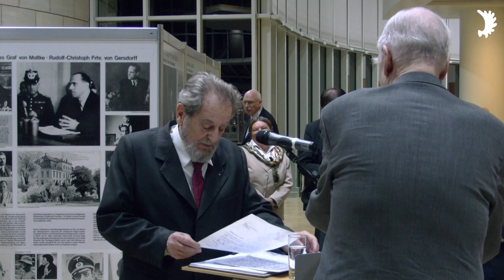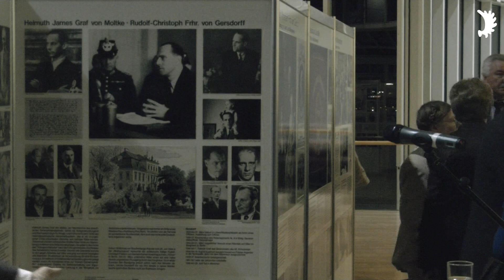Prof. Oskar Gottlieb Blarr über den Zustand der Orgeln in Ostpreußen - Parl. Abend im Landtag NRW